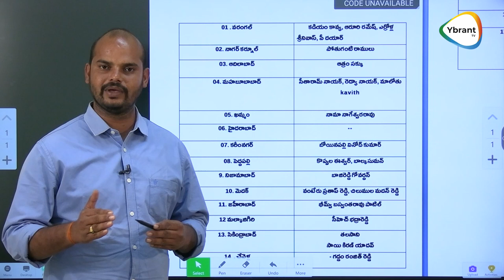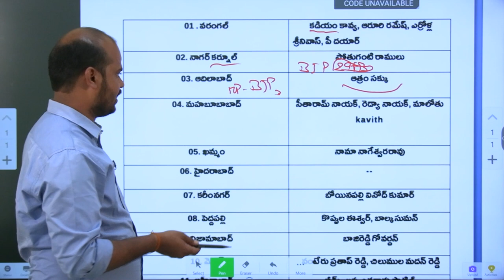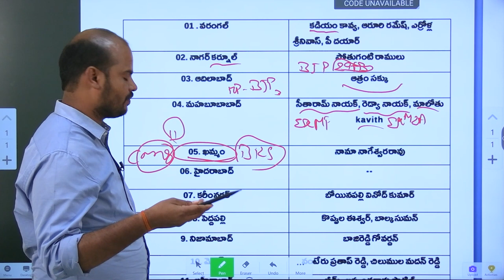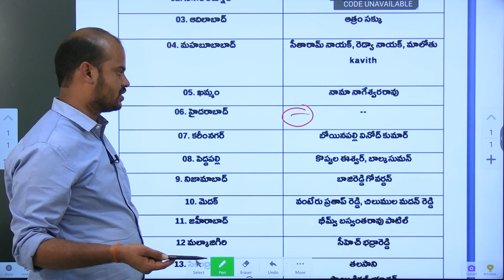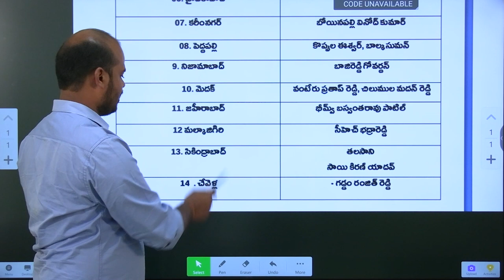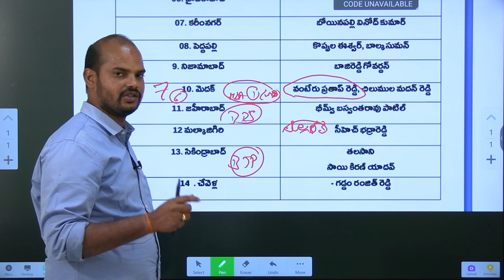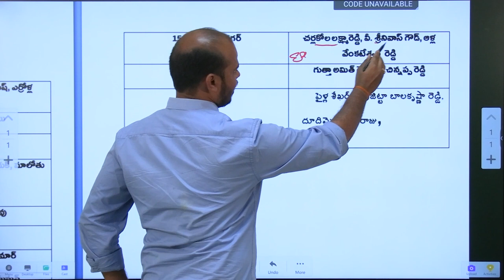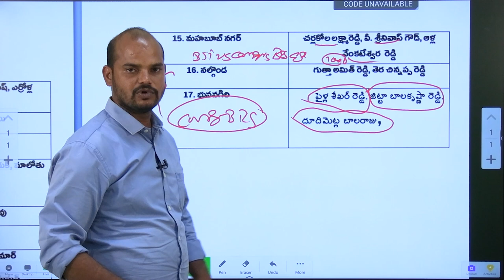KCR Sensational Decision On BRS Party 2024 MP List | Lok Sabha Elections || Ybrant TV